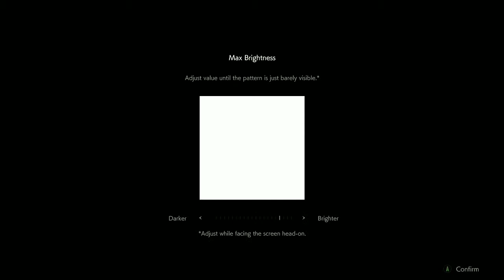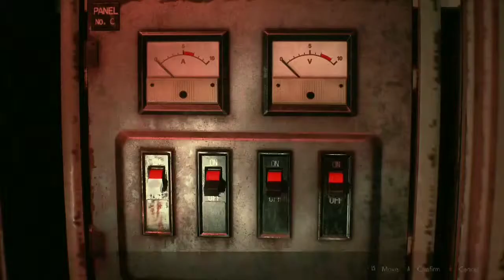Resident evil 2: Remake Walkthrough Gameplay [part 6] | El Rincón De Soto